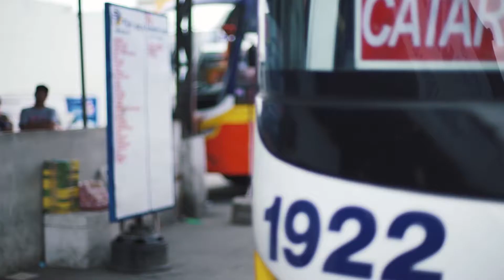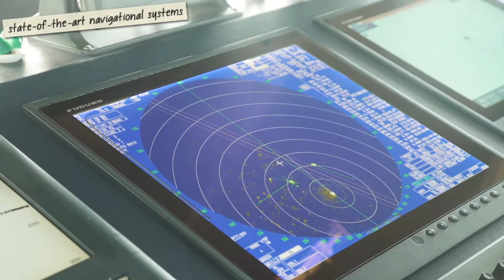FerryFun: Samar Style